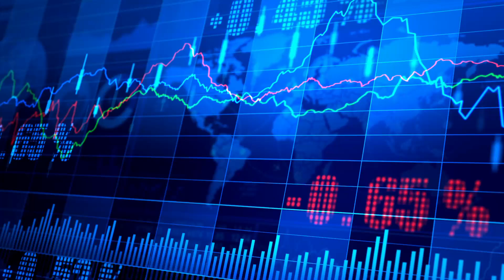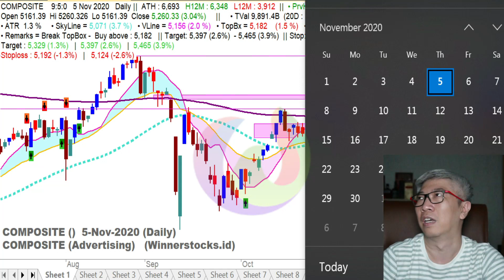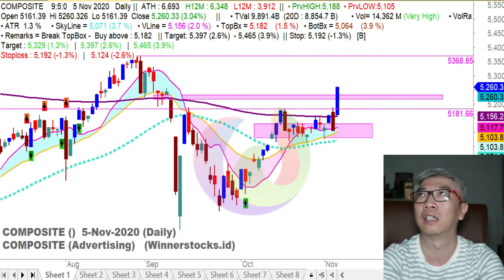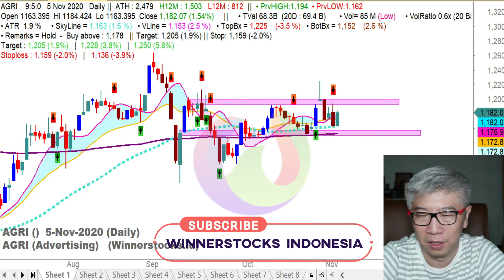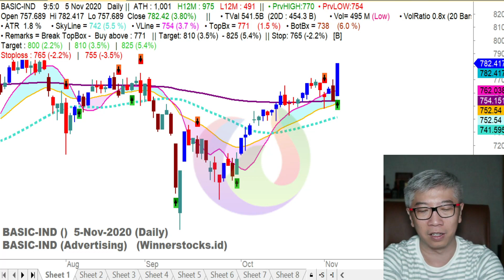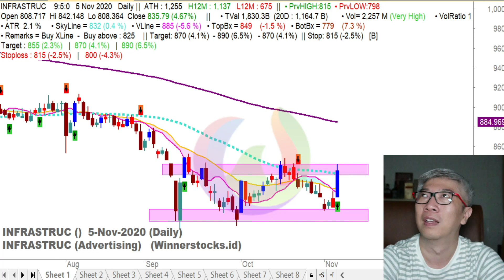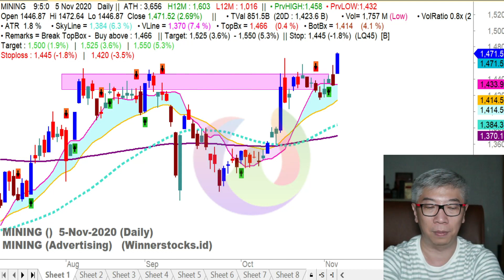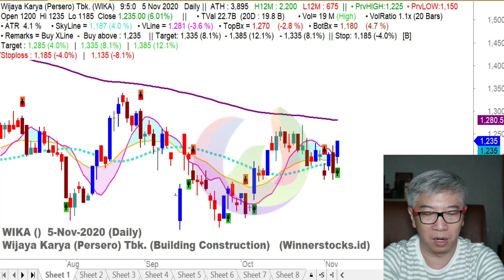Biru Menang .. IHSG Bullish ?? Market Review 05.11.2020